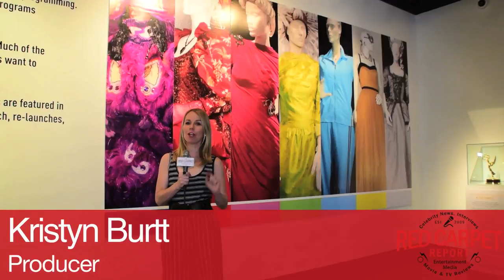Steven Norman Lee + team DWTS interview at Art of Television Costume Design Exhibit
RCRs @KristynBurtt talks to @DancingABC Team at @TelevisionAcad Costume Design FIDM EmmyNominees Event
Howard Sussman, Steven Norman Lee, Polina Roytman, Karina Torrico, (Daniela Gschwendtner)

Mingle Media TV and our Red Carpet Report host, Kristyn Burtt, were at the Art of Television Costume Design Exhibition Hosted by Television Academy and FIDM last night to speak with Emmy Nominees about their creations and to FIDM’s spokesperson, and fashion designer, Nick Versos.

The exhibition is open to the public August 22 – October 7, 2017 at FIDM in Los Angeles

About THE TELEVISION ACADEMY’S Art of Television Costume Design
11th annual “Art of Television Costume Design” featuring more than 100 costumes from 25 popular TV shows including designs from nine Emmy®-nominated programs. Costumes from Big Little Lies, Dancing with the Stars, FEUD: Bette and Joan, Grace and Frankie, Hairspray Live!, Marvel’s Agents of S.H.I.E.L.D., RuPaul’s Drag Race, Stranger Things, The Crown, The Get Down, The Handmaid’s Tale, The Mindy Project, This Is Us and Westworld on display.

FIDM / Fashion Institute of Design & Merchandising 919 S. Grand Avenue, Los Angeles, CA 90015